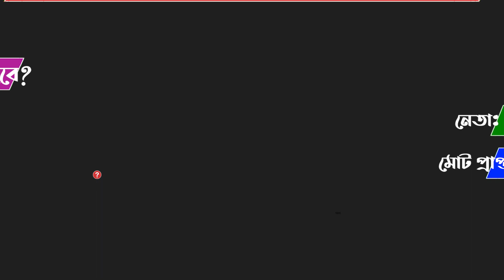মাদারীপুর-১ আসনে এমপি পদে আলোচনায় এরা কারা? | Ajker Saradin